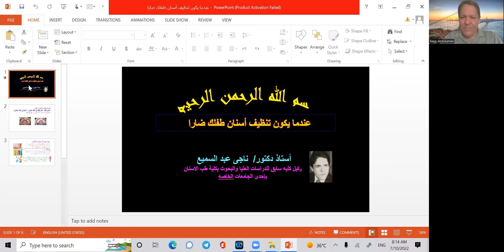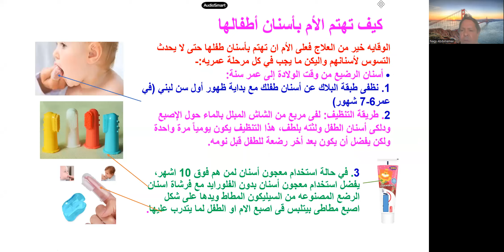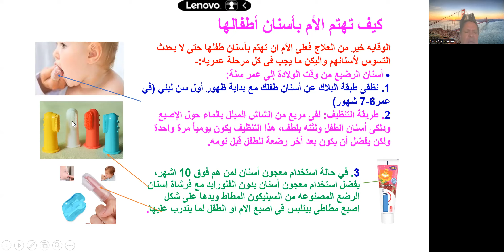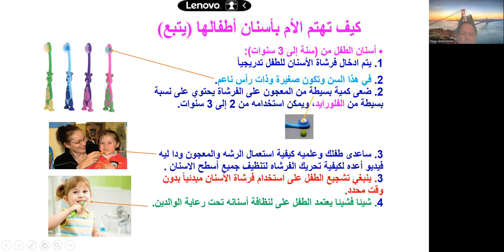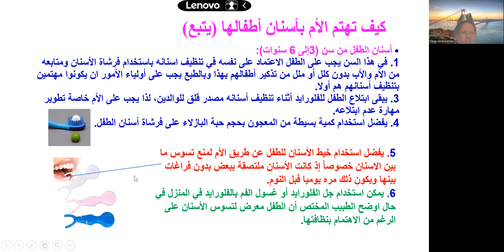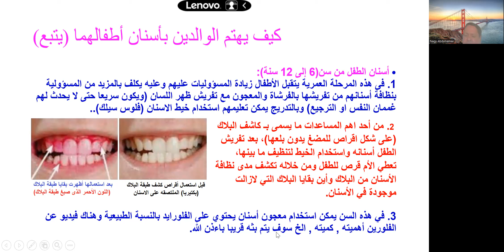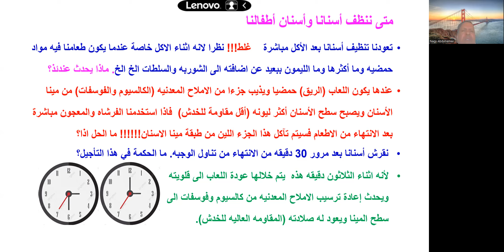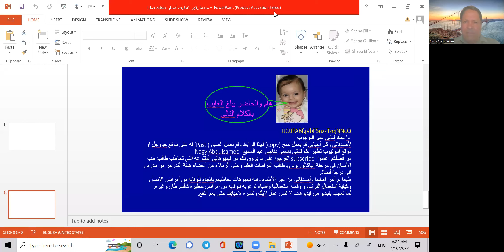عندما يكون تنظيف أسنان طفلك ضارا